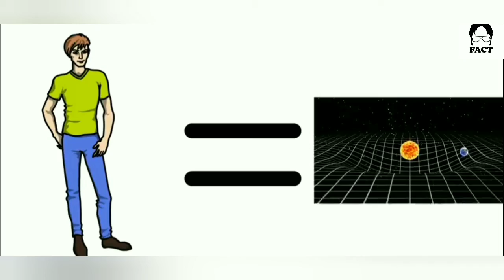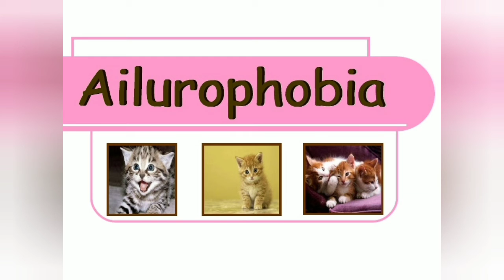HIDDEN SECRET OF YOUR AGES | SHORT AMAZING FACT (Bangla)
Hidden secret of your ages
Relationship between you and Universe
Some hidden Fact no one knows..

You can earn knowledge regarding Some hidden fact and truth of universe